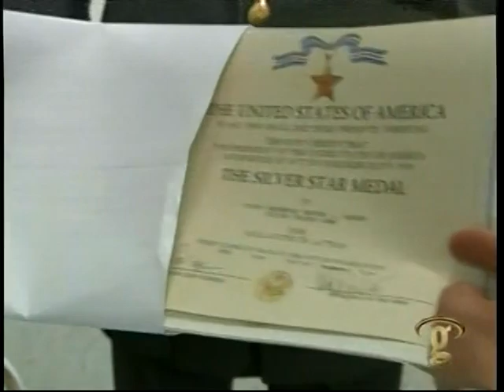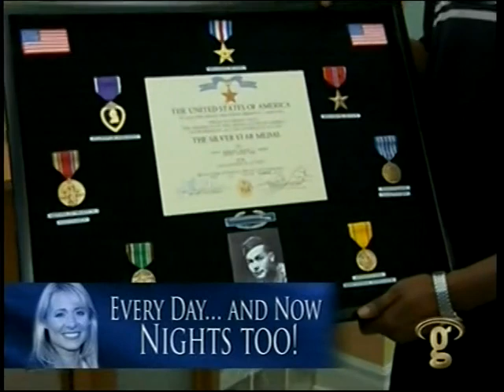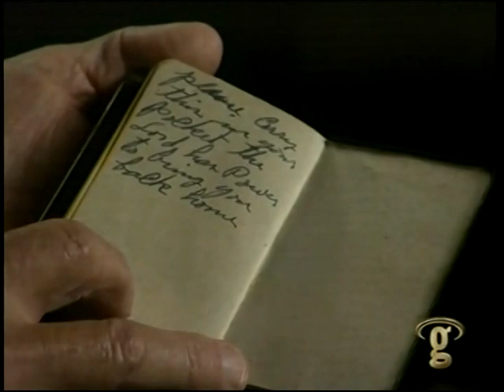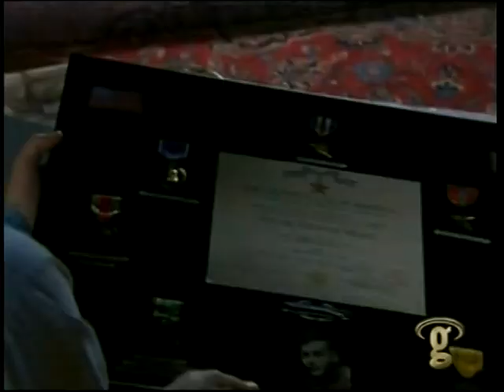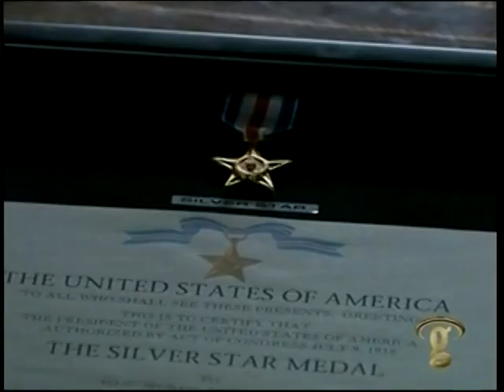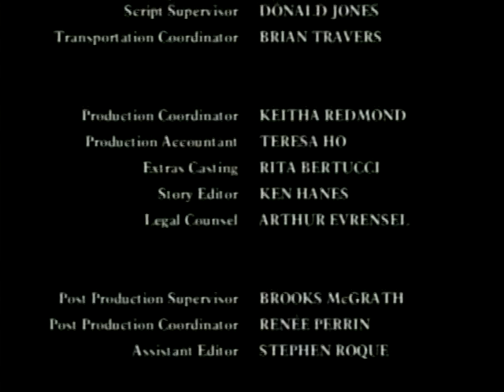Doc-Some Gave All